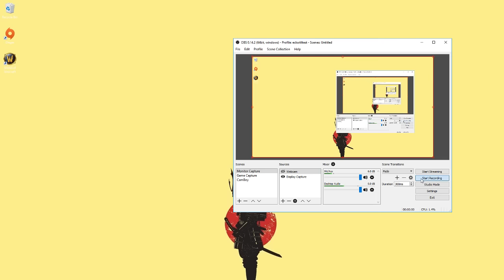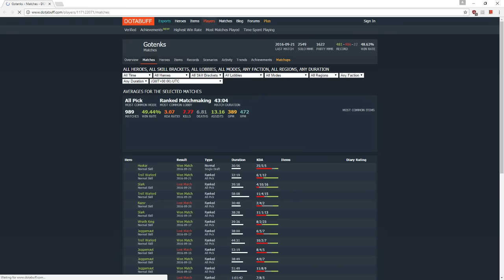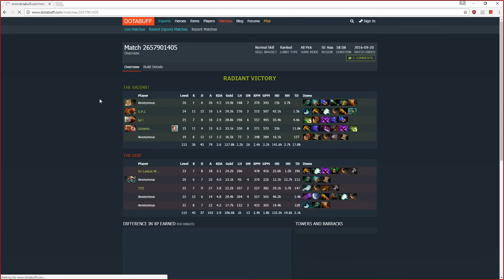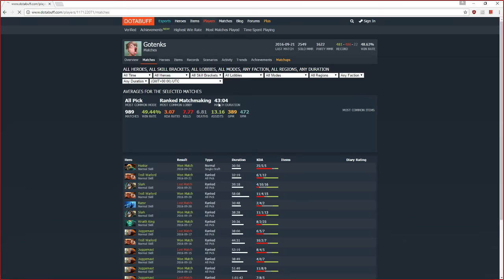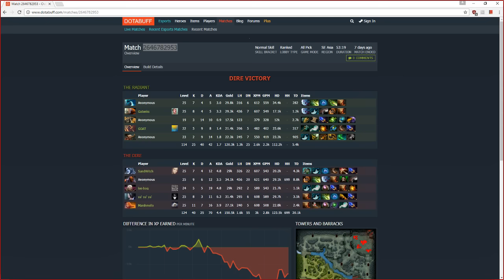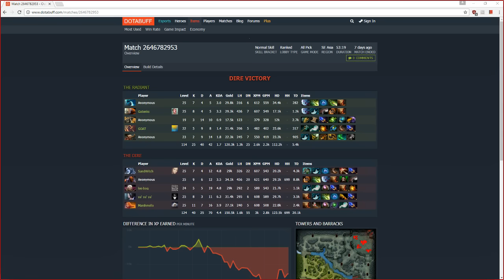Dota 2 ecko coaching 2.6k troll - ask good questions, don't ask for tips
standard followup lesson w/ a previous student. he's learned a lot about split pushing but we try to fix some of his issues

I'm ecko, a 6.5k player with some competitive DotA experience and a lot of competitive experience in other video games like League of Legends and Special Force.